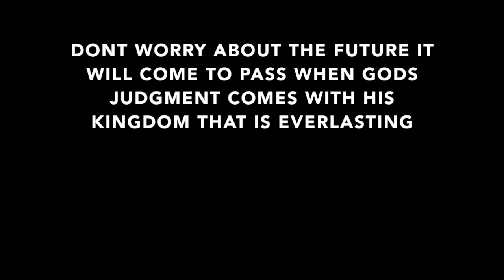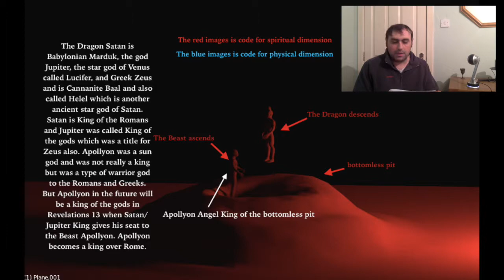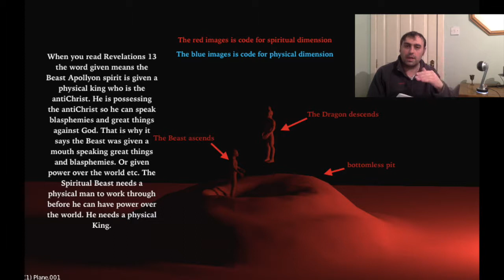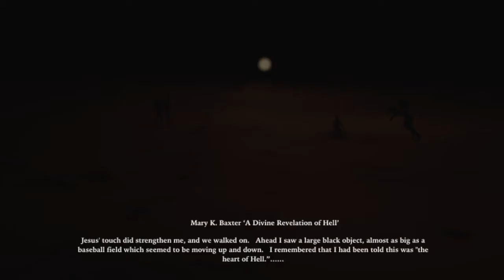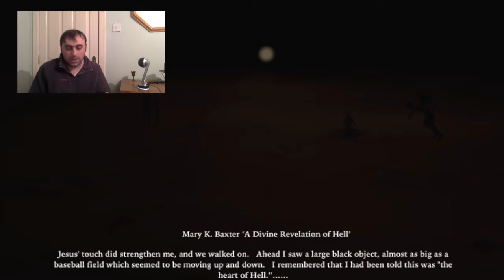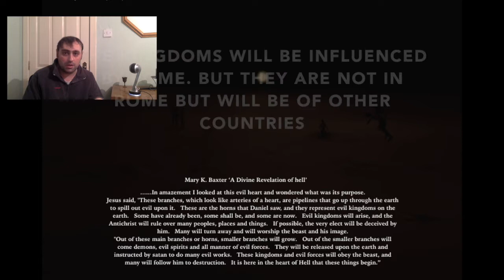AntiChrist Mystery prt 2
I made a mistake with the Herodian Kings. But I adjusted it as Aristobulus was not a King. So it leaves us with 6 kings in total.